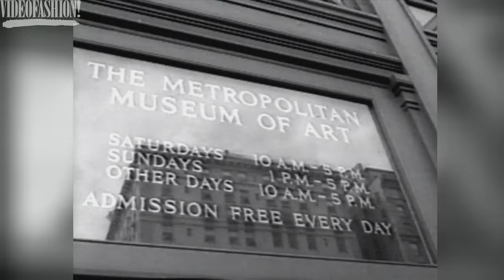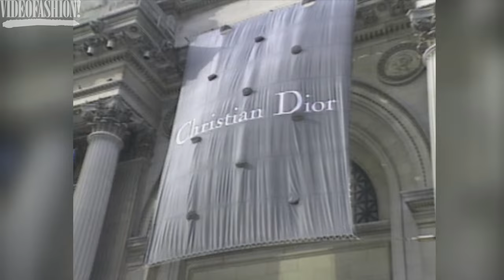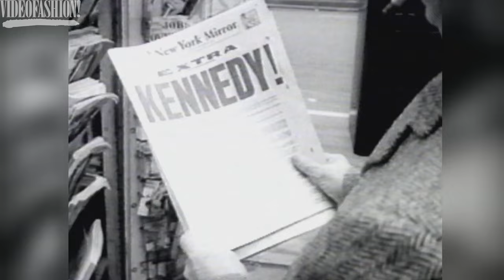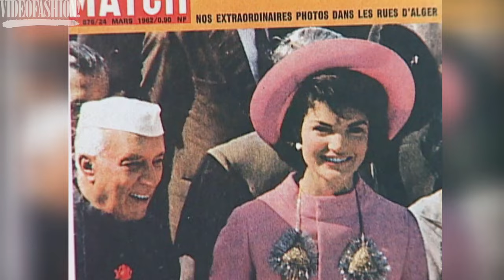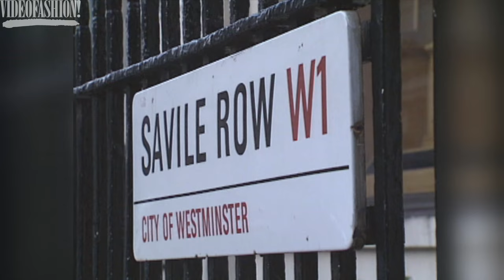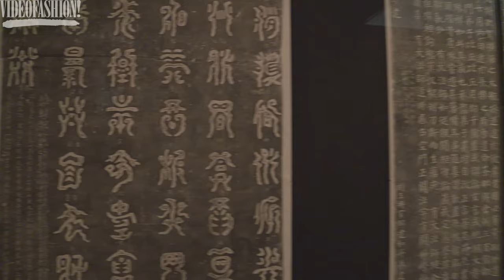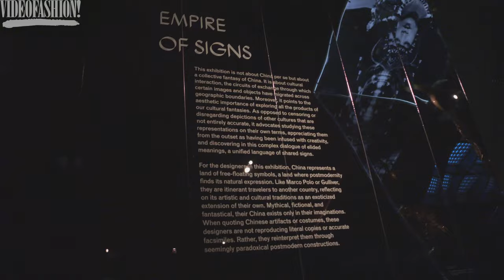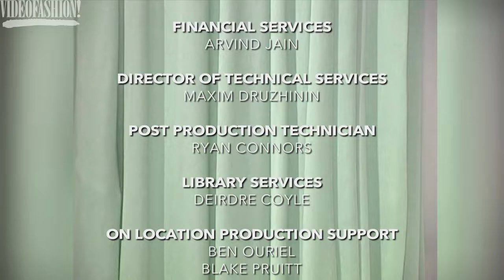The Met: 20 Years & The Art of Fashion